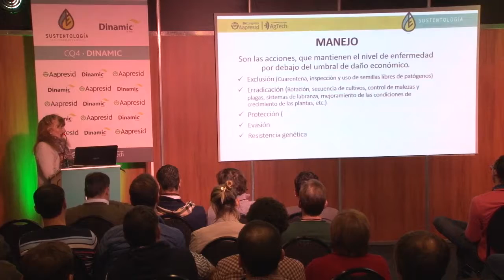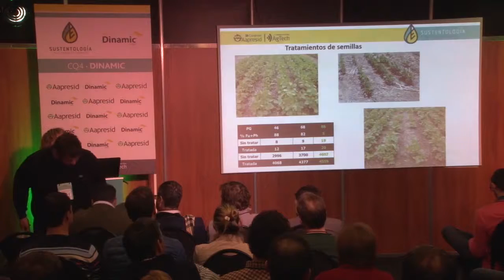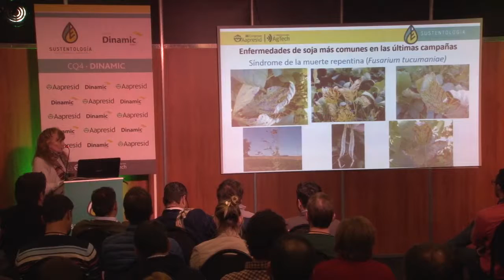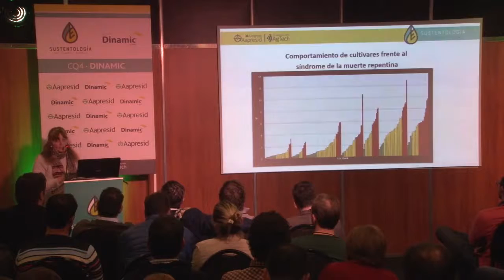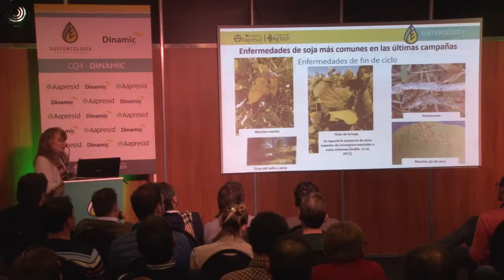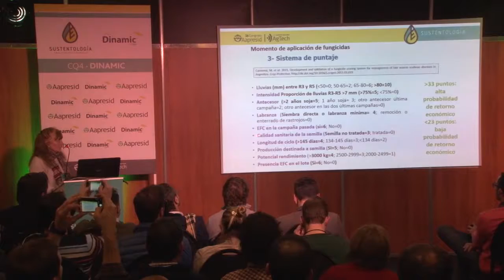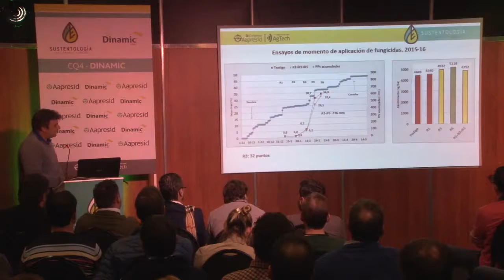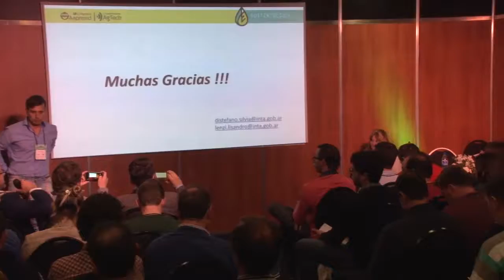Actualización de manejo de enfermedades en soja